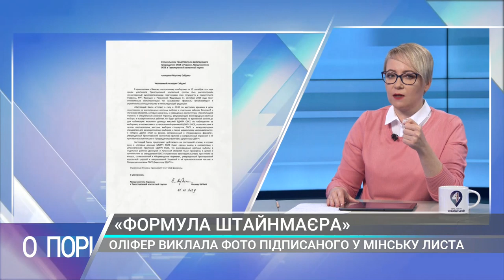Юсов: Гончарук – найслабший прем'єр за історію України – О порі (02.10)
4 канал – унікальний інформаційний суспільно-політичний канал. У нашому живому етері лише гарячі диспути та потрібна інформація.